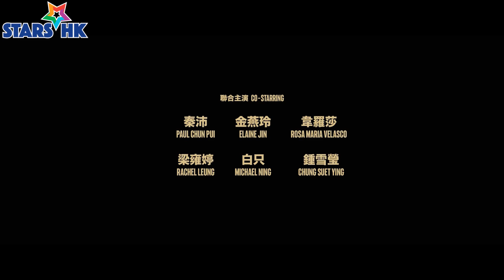林家謙創作殺入影壇 為《破·地獄》獻唱處男電影主題曲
新片《破·地獄》由陳茂賢執導、編劇，黃子華及許冠文（Michael）攜手主演，並搭配9大金像級陣容衛詩雅、朱栢康、周家怡、秦沛、金燕玲、韋羅莎、梁雍婷、白只、鍾雪瑩等。家謙：「希望觀眾能從電影和歌曲中釋懷並得到解脫」《破·地獄》張叔平版主海報連隨登場 電影公司宣布提早推出優先場